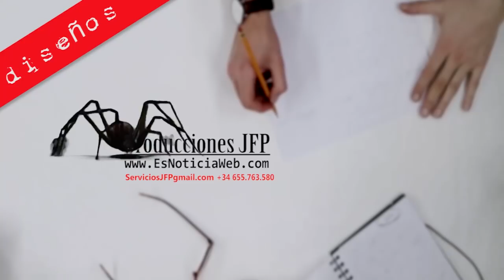Luces Fallas Cuba-Literato Azorín 2018 INAUGURACIÓN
Título: Luces Fallas Cuba-Literato Azorín 2018 INAUGURACIÓN mejores calles iluminadas.
Lugar: Cuba-Literato Azorín, Valencia (España)

Todas las fotos en alta calidad y vídeo "making of" de la sesión en: Más info